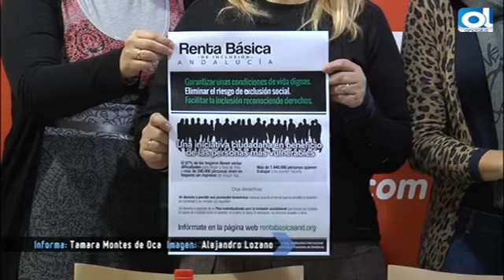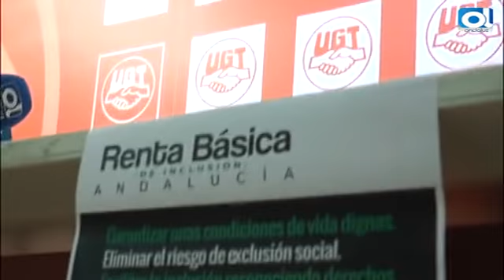La renta básica de inclusión que persigue CCOO y UGT podría beneficiar a 140 000 malagueños sin ingr